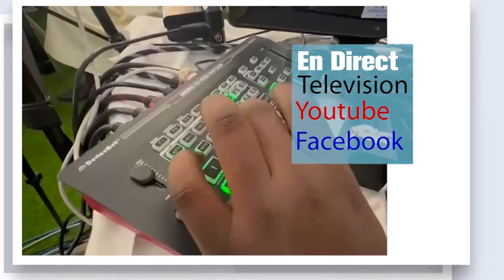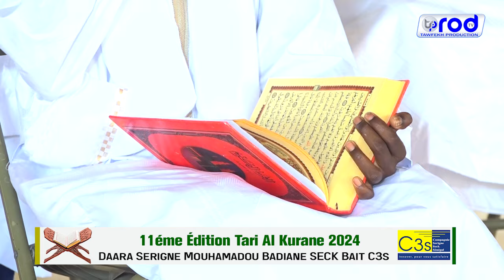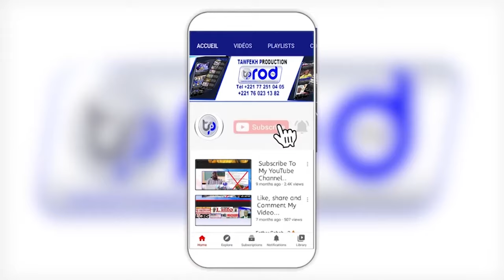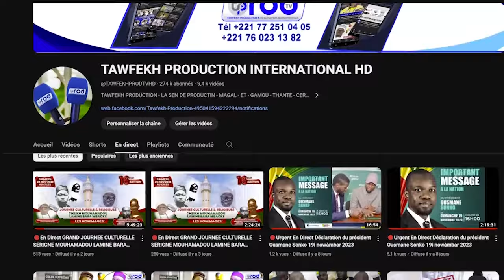TARI AL KURAANE 11éme Édition 2024 Daara S.Mouhamadou Badiane SECK Bait C3s N1